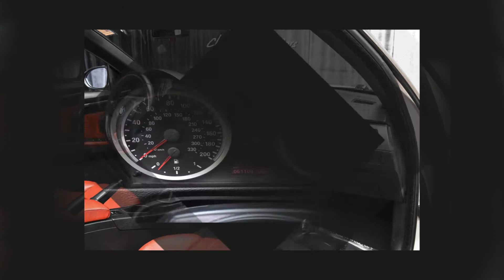2008 BMW M3 Convertible